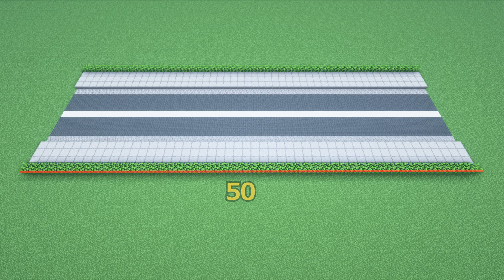【マイクラ道路】横断歩道と信号機の作り方【マイクラ建築】[Minecraft Tutorial] Pedestrian Crossing / Easy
Minecraftでの横断歩道と信号機の作り方です。
「輝く額縁」を使ってますが、普通の「額縁」を使うことで
青信号、赤信号など切り替える事ができます。

※ブロックの個数は完成時の個数です。

-- TIMESTAMPS --
00:00 イントロ
00:13 材料
00:17 チュートリアル
04:52 番外編
05:07 アウトロ

Minecraft ver:1.19
Shader:BSL